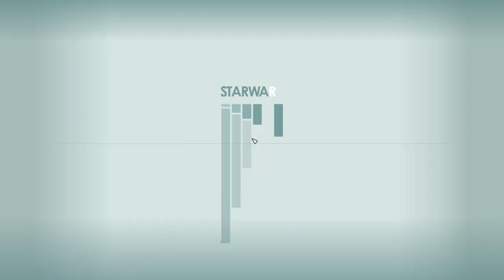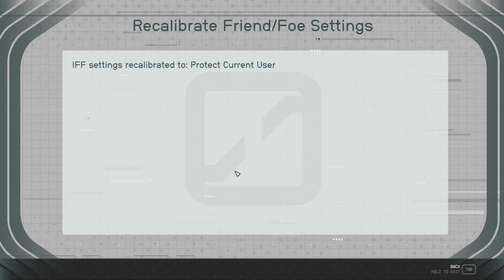STARFIELD Gameplay Walkthrough Part-72 NG PC (HINDI + ENGLISH)